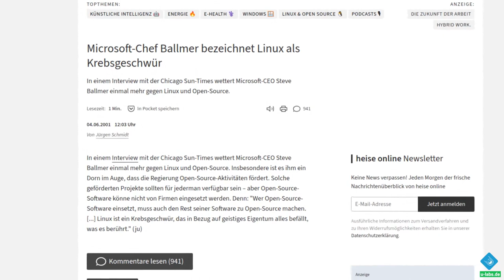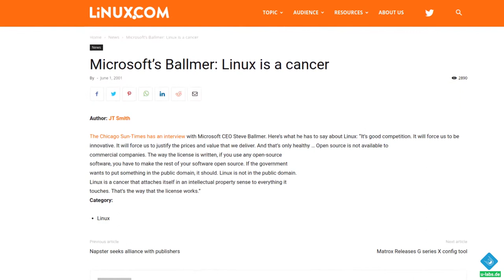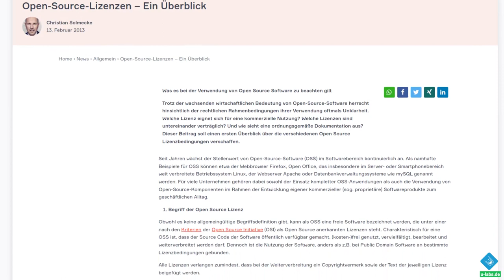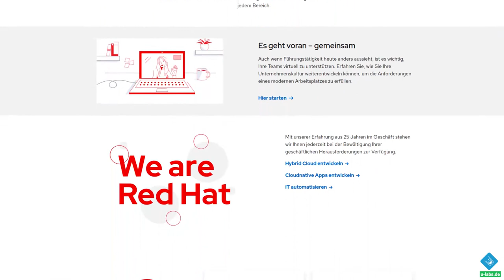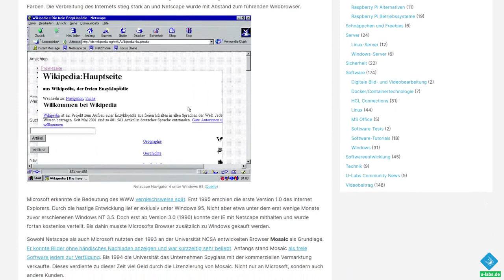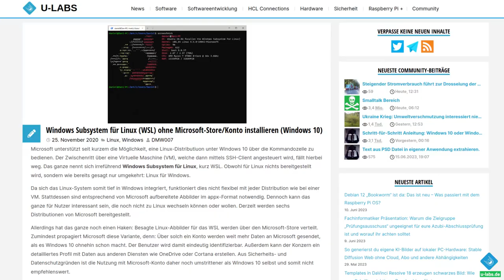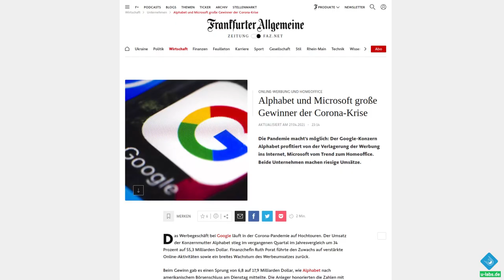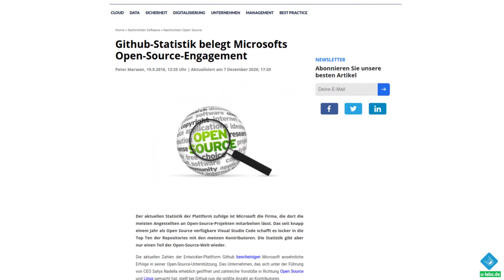"Linux ist ein Krebsgeschwür": Die Wahrheit über Microsofts Hass & neuer Liebe zu Open Source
microsoft bekämpfte linux lange Zeit, der damalige CEO bezeichnete es als "Krebsgeschwür" - die Gründe dafür stimmen jedoch nicht. Dieses Video erklärt warum und zeigt den Wandel des Konzerns zur eher unfreiwillig entdeckten Linux-Liebe